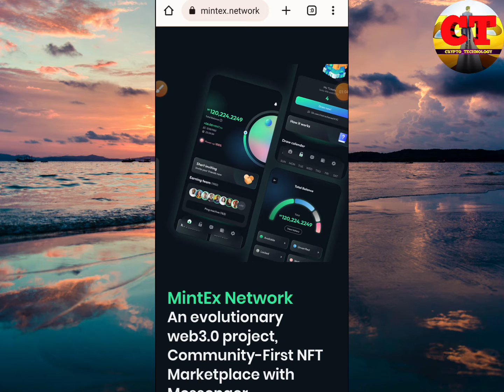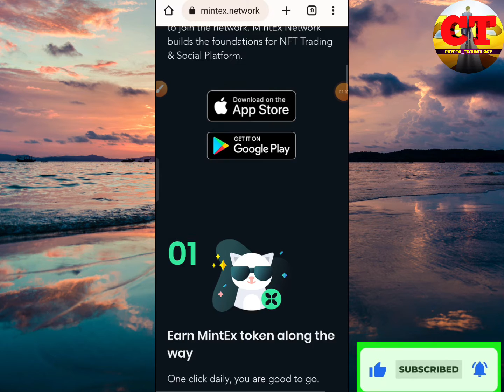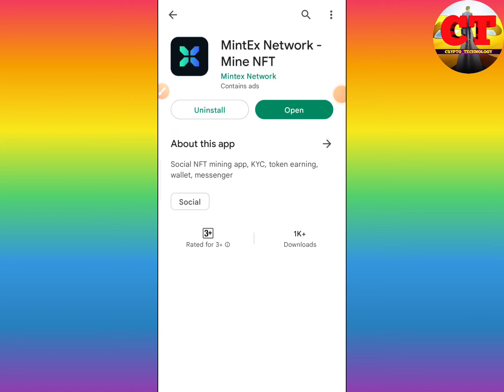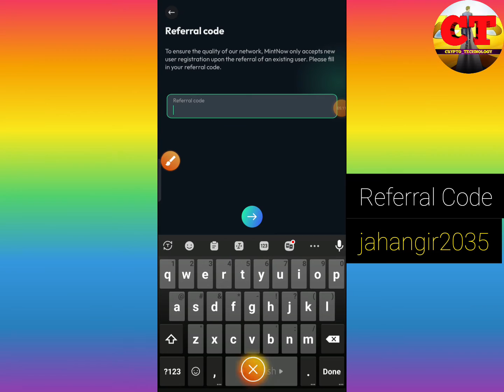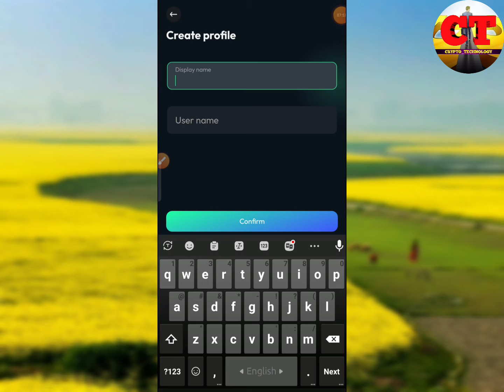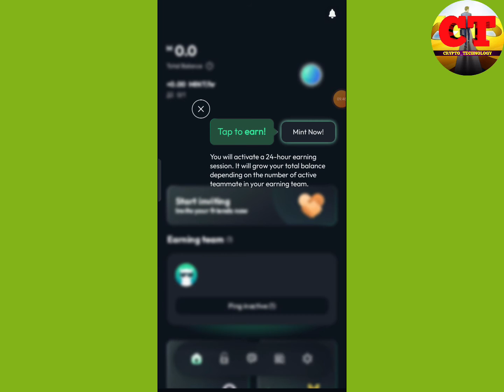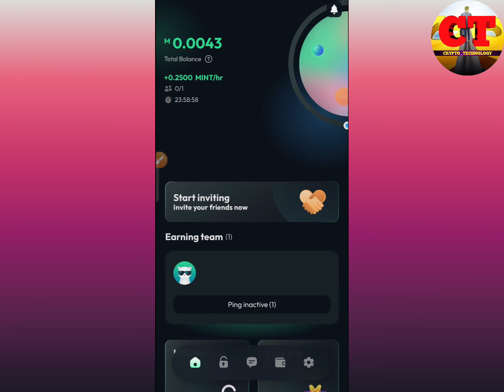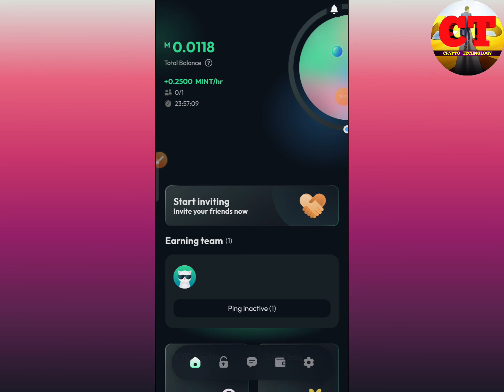Mintex Network || New Free Mining App || Referral ID: jahangir2035 || Mintex Crypto Technology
✅Mintex network new mining app, Very strong project,

✅আপনি যদি মাইনিং লাভার হন,তাহলে কিছুতেই প্রজেট টা মিস করবেন না,

রেফারেন্স কোড👉 jahangir2035

যোগাযোগ. ?